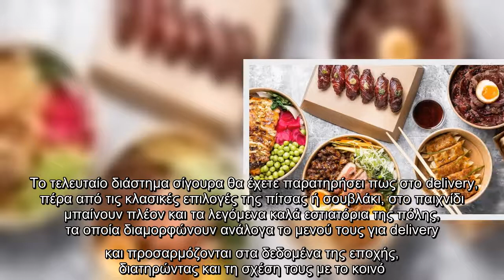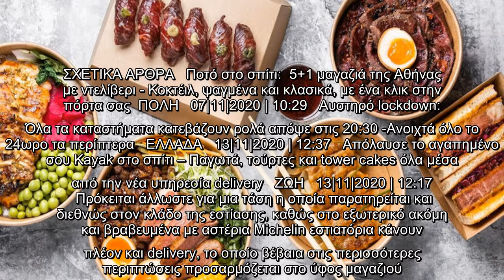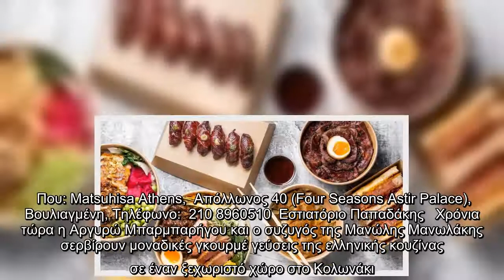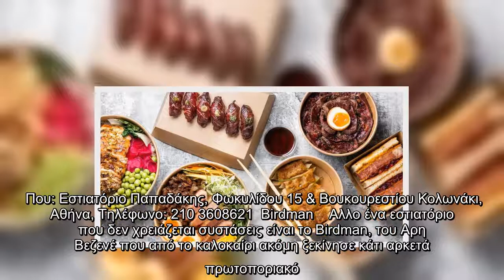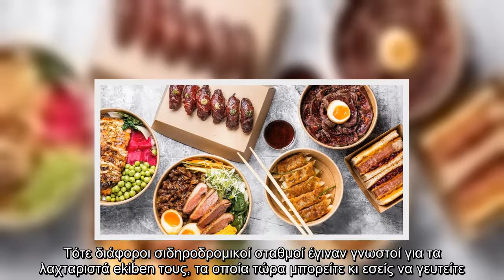Εκπληξη: Τρία πολύ καλά εστιατόρια της Αθήνας που δεν περιμέναμε να κάνουν delivery